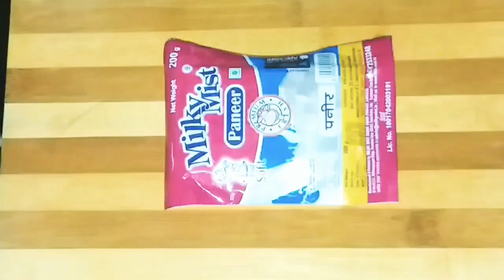Paneer finger chips/ paneer french fries crispy delicious recipes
How to make paneer fingers crispy and delicious recipes . make my own method in this recipe 3 steps watch my video follow my methods very nice taste and crispy.

Ingredients .

bread crumbs(4 slice)
corn flour 3 taps
all purpose flour 3 taps
black pepper 1/4 tsp
chilli powder1/4 tsp
Garam Masala1/4 tsp
oregano1/4 tsp
ginger garlic paste1/4 ts
vinegar or lime juice 1/4 tsp.
taste of salt
deep fry to oil.